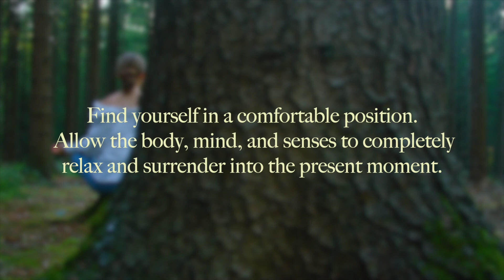Guided Meditation for Your Thoughts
This video is a guided meditation we will focus on our thoughts, just noticing when they arise and practicing non-attachment to what they are about.  Using this practice of focusing on thoughts we will start to still the mind. Feel free to meditate along with this calm video. Jodi Sibilia, owner and teacher at Yoga By The Lake does a beautiful job with her relaxing voice to just help us breathe and spend time in nature, even if just visually.